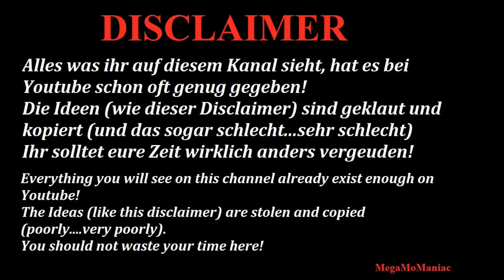WWE 2K23 Jey Uso vs Roman Reigns Tribal Combat SUMMERSLAM ´23